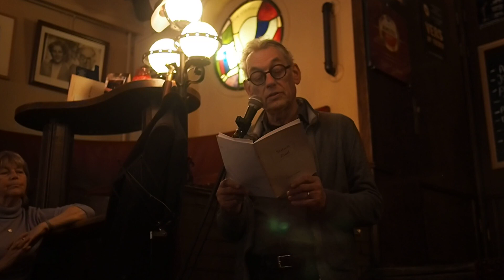Eijlders, 17 maart 2024: Frans Terken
De voordracht van Frans Terken op de dichtersmiddag in café Eijlders van 17 maart 2024, met als thema Familie.

0:00 Namens de familie
1:30 Met opa
2:21 Familiegeheim